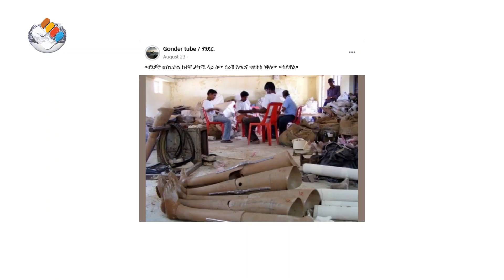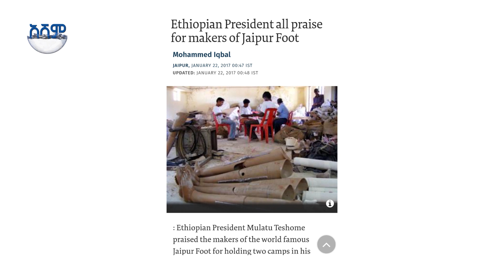ይሄ ምስል በህወሃት ሀይሎች የተሰረቁ ሰው ሰራሽ እግሮችን ያሳያል ?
FALSE: This image does not show artificial limbs stolen by TPLF
Reverse image search results show the image was  posted in one of  Indian websites  since 2017 describing a different context.
The image on this Facebook post claiming to show stolen artificial limbs by Tigray people’s Liberation Front (TPLF) is FALSE.

A Facebook page named “Gonder tube/ጎንደር” with more than 21,000 followers posted an image on August 23, 2021 with an Amharic text that translates, “the Woyanes (short form name for the TPLF) has taken artificial limb and glucose from a patient sleeping in hospital”. The post did not mention the exact place where the artificial limbs and glucose were stolen.
This  image attached with the text post shows  a pile of collected  prosthetic legs in an active working space.  Similarly, different  accounts also posted this image to support  other related claims.
The conflict in the northern part of Ethiopia has caused major humanitarian crises for the past nine months. Multiple actors in the conflict have been accused of committing atrocities in the conflict zones.
According to reports of humanitarian agencies, several health facilities are among the looted and damaged infrastractures. It's also reported that nearly 70% of the health facilities in Tigray region of Ethiopia  have been vandalized.
However, the image posted to advance the mentioned claim is untrue. Google reverse image search result shows the image was posted on January 22, 2017 on a website called “thehindu.com”.
On this website the image was used to support news about the Ethiopian president’s praise for Bhagwan Mahaveer Vikalang Sahayata Samiti (BMVSS) for making an artificial limb called “Jaipur Foot” in Ethiopia.
PesaCheck has looked into this image in a Facebook post claiming to show stolen artificial limbs by TPLF forces, and found it  to be FALSE.
This post is part of an ongoing series of PesaCheck fact-checks examining content marked as potential misinformation on Facebook and other social media platforms.